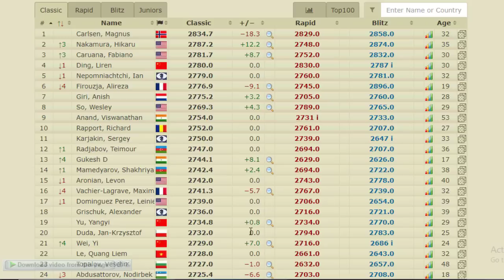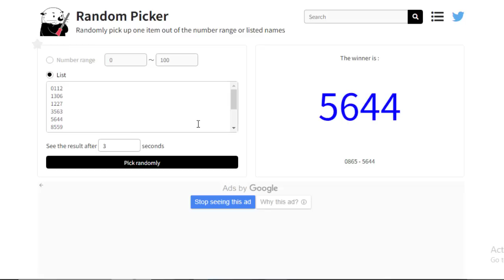Nakamura Juara-nya !! || Nakamura Vs Caruana || Norway Chess 2023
The 2023 Norway Chess starts with a blitz tournament. The winner picks their pairing number for the classical portion of the event. The remaining players pick their pairing number, one by one, according to their final standings in the blitz tournament.

Terima Kasih